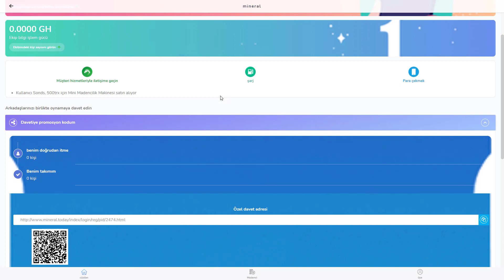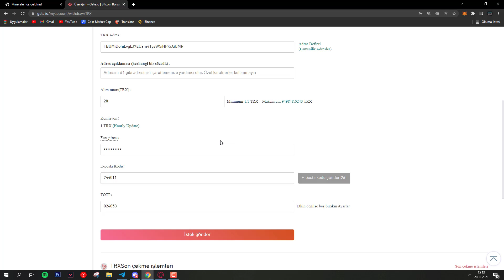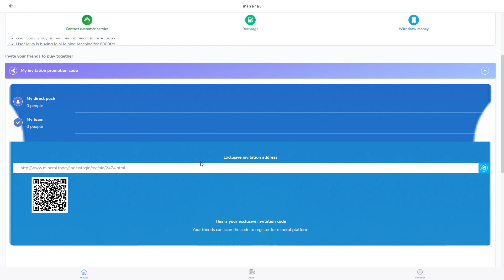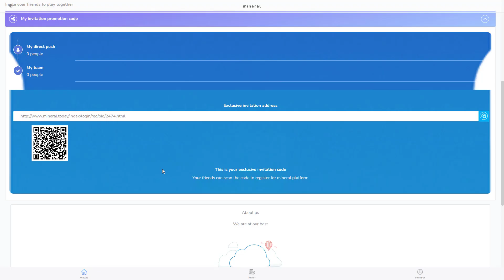MINERAL TANITIM I THE SITE WHERE YOU CAN DO TRON MINING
🟥MINERAL

⛔My videos do not financial investment advice